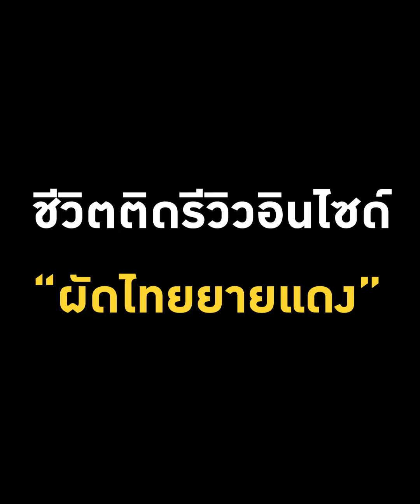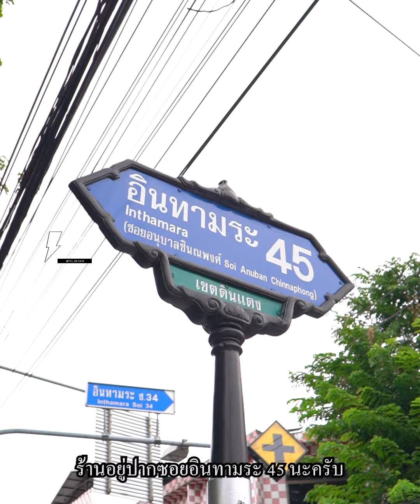ผัดไทยกากหมู เตาถ่าน ขายดีคนรุม!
กากหมูโคตรแน่น สุดแล้วในอินทามระ
โคตรจะสุดจริง!! กับร้านผัดไทยร้านนี้ บอกเลยเป็นร้านลับๆที่เห็นแล้วต้องแวะ เจ๊ขับผ่าน อินทามระ แล้วคือเห็นผัดไทยร้านนี้ ให้กากหมูเยอะมากกก แบบมากจริงๆ เส้นเขา ฉุ่ม ฉ่ำซอสมากๆ ผัดกับไข่โคตรหอมเตาถ่านอีกด้วย แล้วจานละ60 บาท ในกรุงเทพถือว่าไม่แพงเลย ถ้าเทียบกับความอร่อย แล้วที่สำคัญ เขาเปิดมาแล้วกว่า 40 ปี รุ่นสู่รุ่นกันเลยทีเดียวล่ะ
ผัดไทยยายแดง ปรุงจานต่อจาน วัตถุดิบสดใหม่ทุกวัน แบบนี้คือไม่ไหววว ต้องไปลองแล้วมั้ยอ่ะ ไม่ต้องไปร้านดัง แค่ร้านไหนอร่อยเจ๊ก็จะพาไปตำจ้าาา
ชื่อร้าน : ผัดไทยกากหมูยายแดง
พิกัด : ปากซอยอินทามระ 45
เวลาเปิด-ปิด : เวลา 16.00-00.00 น.